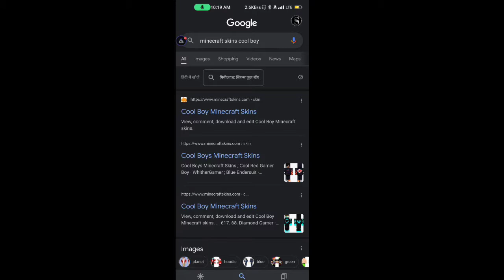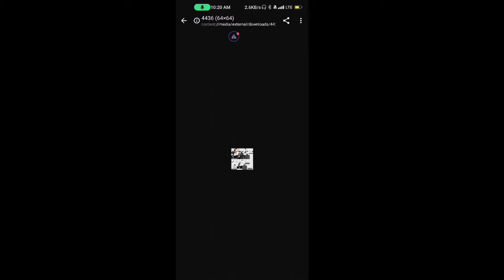Minecraft Free Skins Download | Minecraft Mein Skin Kese Lagayen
agar aako kisi bhi chuj mein problem hota hai to commit mein bata dijiye mein aapaka problem khatam krne ka kosis karunga

skin download kese kare
Minecraft skin kahan se lein
Minecraft skin download
Minecraft skin kese lagayen
Minecraft mein skin kese lagayen
Minecraft mein skin kese lagate hai
kahan se free skin download kare
Minecraft free skins
Free skins download
MINECRAFT 1.19
Minecraft 1.19.21
Minecraft apk
Minecraft apk download
Minecraft new version